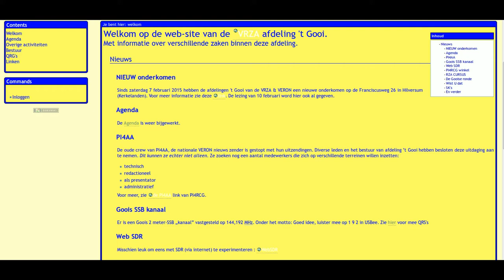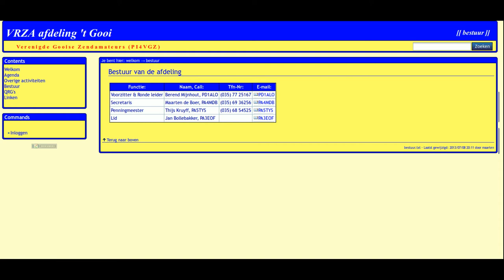Gooise Ronde met PD1ALO, 22 november 2015 (145,225 MHz)